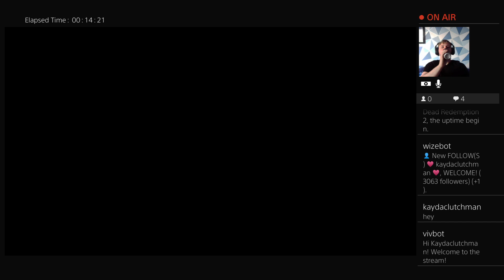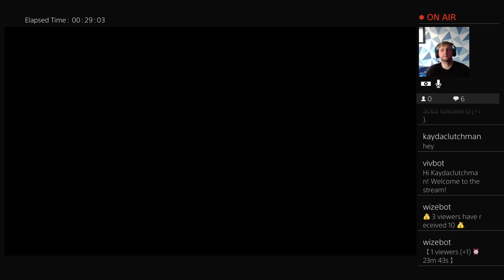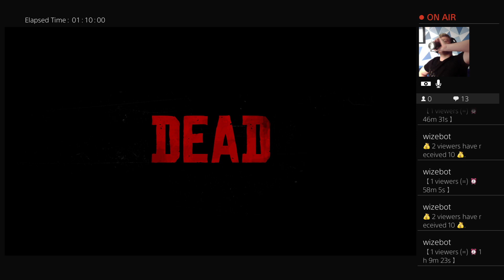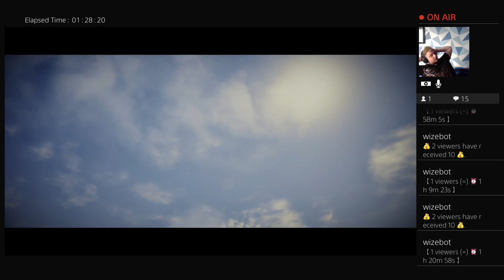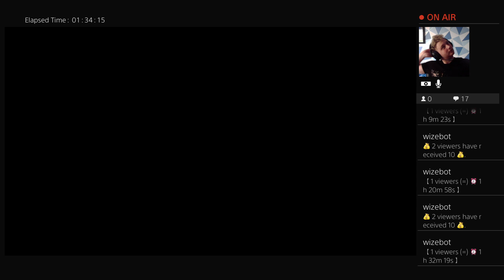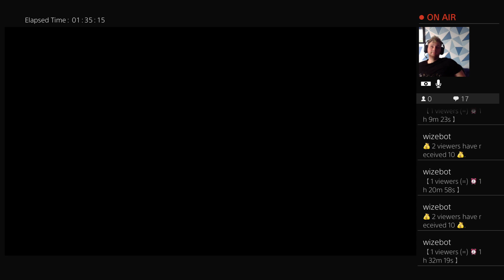Red Dead Redemption 2 let's play Part 8 Run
Red Dead Redemption 2 let's play Part 8 Run -- Watch live